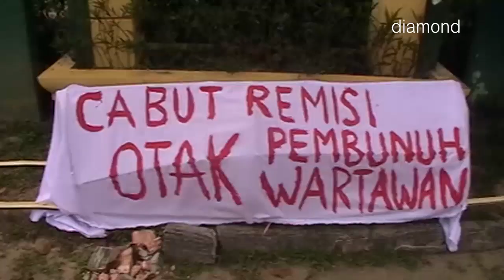AJI KOTA TANJUNGPINANG TOLAK KEPRES NOMOR 299 TAHUN 2018